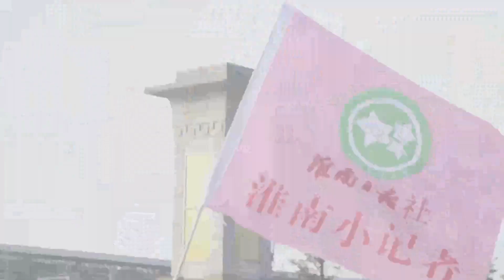安徽淮南：歌唱祖国「快闪」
安徽淮南歌唱祖国快闪